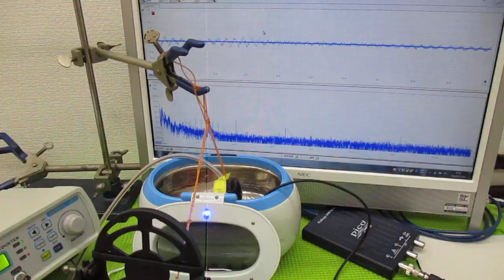ナノレベルの超音波攪拌技術 ultrasonic-labo